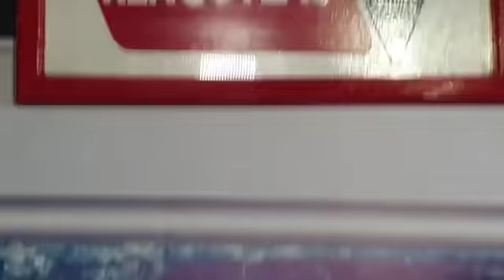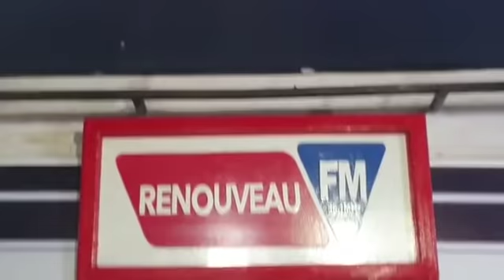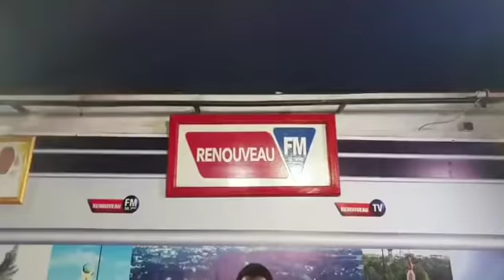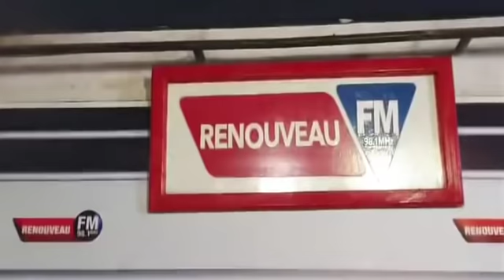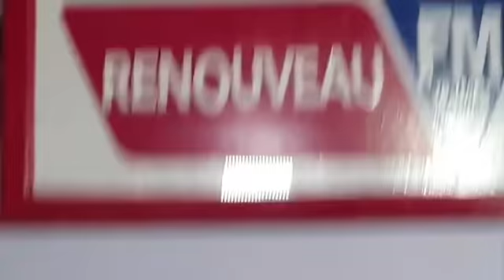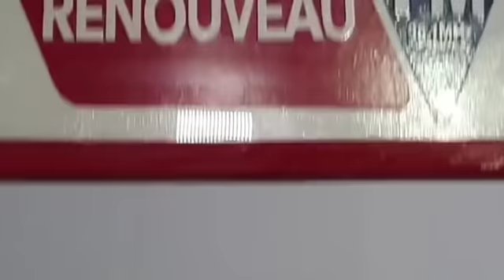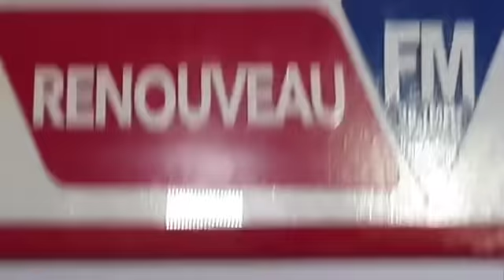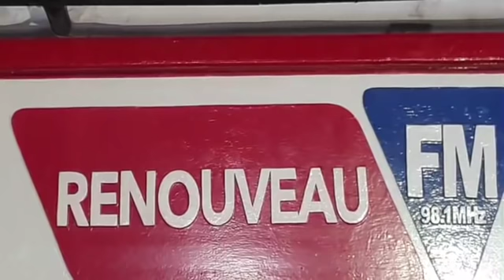ABDOUL NIANG DANS LES GRANDS DOSSIERS DU 10 NOVEMBRE 2021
Émission " Grandsdossiers'" conçue, préparée et animée par le guide Ras Bath qui est présentement en tournée à l'Europe.
L'émission de ce mercredi 10 novembre 2021 sera animée par le duo Sam Sambaby et Tientigui Aliou Cdr Communication
Les thèmes au rôle :
1ère partie : Session extraordinaire de la CEDEAO à Accra
- Des sanctions ciblées avec effet immédiat à l'encontre de l'ensemble des autorités de la Transition et autres institutions de Transition et leurs familles.
Quelle est la portée de ces sanctions qui comprennent une interdiction de voyage et un gel de leurs avoirs financiers ?
Peut-on s'attendre à quels autres genres ou natures de sanctions supplémentaires que la CEDEAO envisage à sa prochaine session ordinaire prévue le 12 décembre prochain si la situation persiste ?
Pour répondre à toutes ces questions et éclairer davantage les auditeurs l'économiste de renon Modibo Mao Macalou sera présent sur le plateau.
2ème partie :La Transition dans l'impasse.
Quelles solutions pour y sortir ?
- Des hommes politiques et des présidents de la sous-région préconisent le remplacement du "Choguelisme" ( qui semblerait être caractérisé par la dictature, les invectives, les menaces, la polémique et la propagande...) par un PM consensuel et rassembleur. Quelle lecture et appréciation ?
AbdoulNiang invité pour en parler.
3ème partie :Insécurité et  cherté de la vie
- Des hectares de champs de riz brûlés à Niono: Cris de coeur du président du conseil régional de la jeunesse de Niono Bassidiki Coulibaly. A quand la fin de l'horreur et de la désolation ?
-Le prix des denrées alimentaires prennent de l'ascenseur face à l'impuissance de remèdes du gouvernement. Quelle lecture et appréciation ?
4ème partie : Affaire Issa
- Le CNT vote majoritairement pour la suspension de la détention de son 4ème, malgré l'opposition des syndicats SAM et SYLIMA, la justice s'exécute...
Issa Kaou N'Djim a été libéré. Que faut-il penser ?